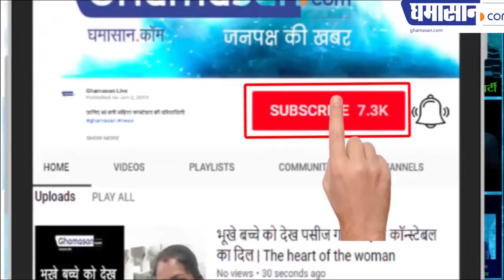देखिए इंदौर की मनहूस फूटी कोठी की रहस्यमय कहानी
इसकी छत कभी भी क्यों नहीं बन सकी